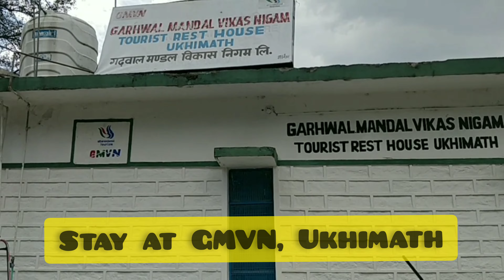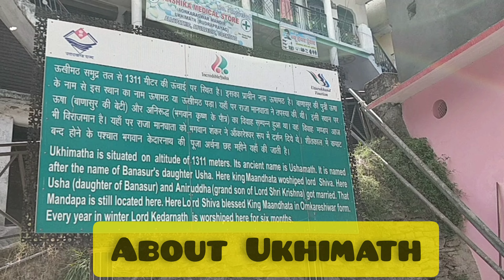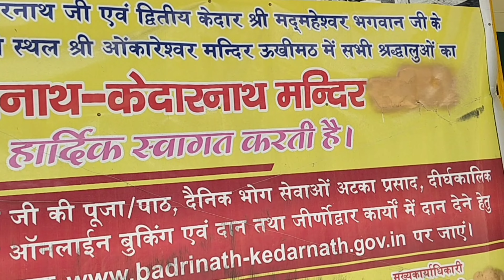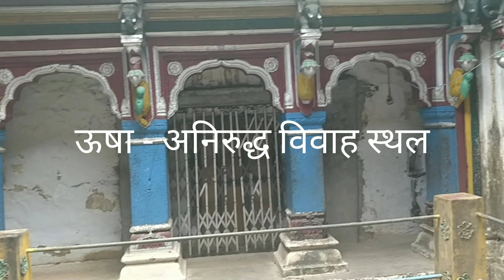🕉️Omkareshwar Temple | Ukhimath | यही से निकली केदार बाबा की डोली! केदारनाथ यात्रा शुरू 2023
Hi All
This vlog is part of my wonderful Uttrakhand- 2021 travel series. This trip was taken in May 2021.